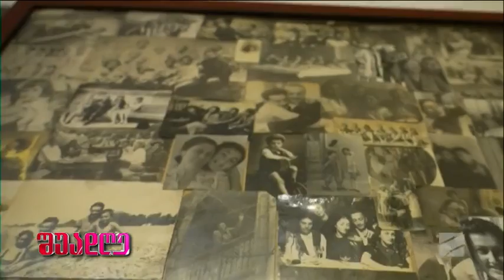მალხაზ გორგაძე; შუადღე-2023.03.08